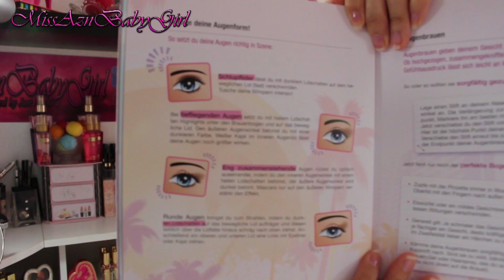Ich stelle ein Buch vor: Mein Styling-Buch mit Tipps von Cosma || MissAznBabyGirl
☟☟☟***Öffne mich für mehr Informationen, es lohnt sich***☟☟☟

Halli hallo meine Süsse^_^
(Video in Full HD 1080p schauen!)

♥Neues Video kommt jeden Montag und Freitag♥

Ich habe beim Bloggernewsletter-Verteiler Gewinnspiel teil genommen und habe wieder einmal Glück gehabt und das Los hat mich gezogen^^ Ich darf dir heute von Essence ein Buch vorstellen und dieses Buch heisst "Mein Styling-Buch mit Tipps von Cosma"
Ich finde dieses Buch ist für Anfängerin sehr gut geeignet und wenn du schon einbisschen mehr erfahrung hast, dann wird dieses Buch wahrscheinlich nichts für dich sein. In diesem Buch erhälst du einfach tipp und tricks rund um Makeup, aber du wirst auch reichlich mit DIY's bedient. Ein teil dieses Erlöses wird an das Projekt "Lernfüchse" gehn, dass sind Jungendliche die freiwillig andere jugendliche helfen bei der Hausaufgaben, was ich super finde und somit spenden wir diesen Jungendlichen eigentlich ihr Taschengeld. Dieses Buch ist seit dem 11.08.14 im Buchhandel erhältlich und kostet 8.95 Euro

Nun wünsche ich dir viel Spass beim Zuschauen und Kommentieren^^, auch Video wünsche sind erwünscht;)

◆Info: Diese Buch habe ich beim Bloggernewsletterverteiler gewonnen und darf sie dir gerne vorstellen, alle Meinungen sind meine Eigenen.

Ganz liebe grüsse send ich dir
In L.O.V.E
Eure Sirimas xoxo♥

☞ TÄGLICHE UPDATES & NEWS HIER ☜
🎥 Kamera:
Canon EOS 700D
💻 Bearbeitungsprogramm:
Adobe Premiere ProCS6
Adobe Photoshop Image 12 (Thumbnail)
Intro Musik - xKore ft. Zoe & Naomi - Need You (Centra 100BPM Remix).mp3